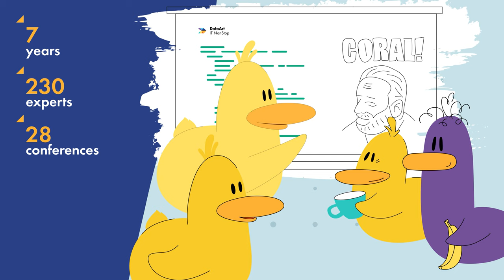DataArt IT NonStop 2021, November 18-20. Fully online & free of charge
Register for the free international online conference DataArt IT NonStop 2021! IT NonStop will be held on November 18-20, 2021. This year, we will be focusing on Cloud, Data, and Machine Learning & Artificial Intelligence. Market leaders will take the stage and share their own knowledge, case studies and best solutions. The main working language of the conference is English, however there will be a special Junior track on November 20 that will be delivered mostly in Russian. November 20 will be also dedicated to workshops.

More than 50 speakers from Microsoft, AWS, Ocado, Codete, Ciklum, Eleks, SoftServe, Toloka, Yandex, DataArt, and other market leaders will take stage at IT NonStop 2021.You can still sign up for our conference. Registration is open and it's free for everyone!

Briefly about the IT NonStop Conference:
When: November 18-20
Venue: online and free of charge